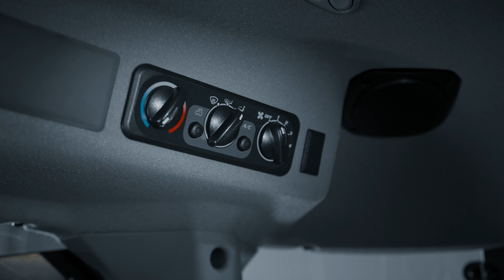Kubota M5002 Walkaround Slovakia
Kubota M5002 je inteligentný vysokovýkonný stroj svojej triedy – obzvlášť agilný profesionálny traktor, ktorý dokazuje, že skutočná veľkosť vychádza z jeho vnútra. Viac informácii nájdete na